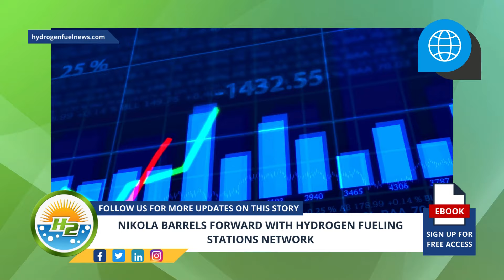Nikola Pushes Ahead with Expansion of Hydrogen Fueling Stations Network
Nikola stocks saw some positive movement upon the announcement of the speed at which it is building its network of hydrogen fueling stations for refueling its Class 8 Tre fuel cell trucks - For Full Article

Interesting Hydrogen...